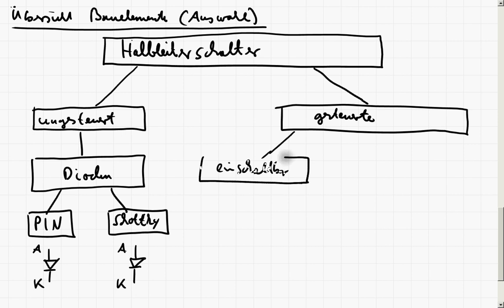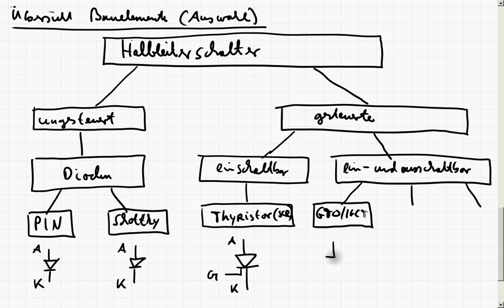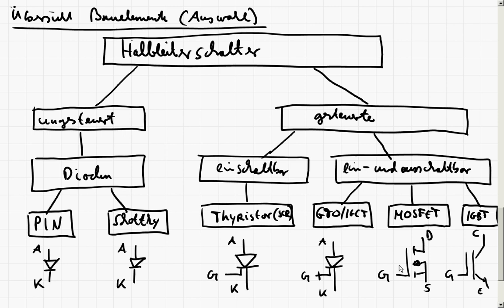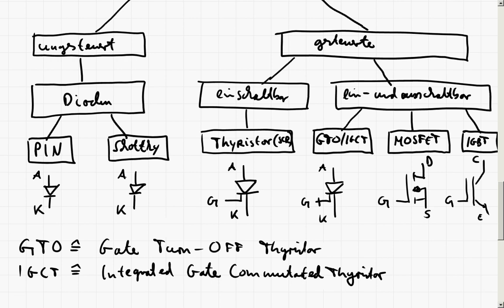LE3_1b Übersicht und Einteilung Halbleiterschalter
In diesem Teil wird eine Übersicht und Einteilungder  die heute wichtigsten Halbleiterschalter der Leistungselektronik (Diode, Thyristor, MOSFET, IGBT) gegeben. Zudem wird das idealisierte Verhalten zum Verständnis leistungselektronischer Bauelemente besprochen.